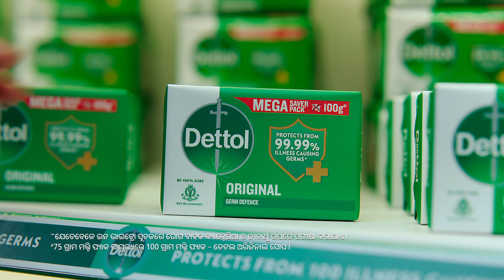Dettol Original Soap – Monsoon 30s | Odia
Monsoons bring with them the risk of illness and infections. But this should not become a deterrent in the childhood of kids. Bathing with Dettol Soap protects from 100 illness causing germs so that kids can be kids. Moms trust, only Dettol.